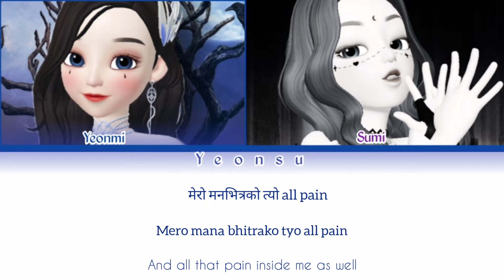Dreamcatcher(드림캐쳐) - 'Scream' Cover | nepali ver. 'Lyrics' | Yeonsu fm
√•)Singers: sumi
                   : yumi/ yeonmi

√•)video Editor: sumi
     Song editor: yumi

We will come with more great covers next time!
Comment which song would you like us to do in nepali version next! (◕ᴗ◕✿)

√•)Follow us on Smule(人 •͈ᴗ•͈)

Orignal artists: Dreamcatcher (드림캐쳐)
Album: Dystopia: The Tree of Language